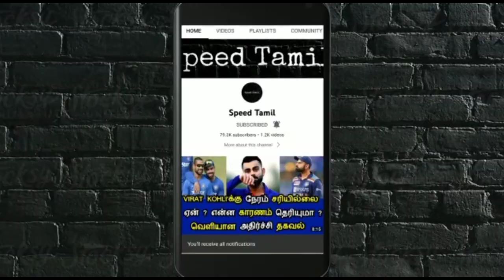OUT"ஆ... NOT OUT"ஆ..? நடுவர்கள் குழப்பம் நேற்றைய போட்டியில் நடந்த சம்பவம்! என்ன தெரியுமா?